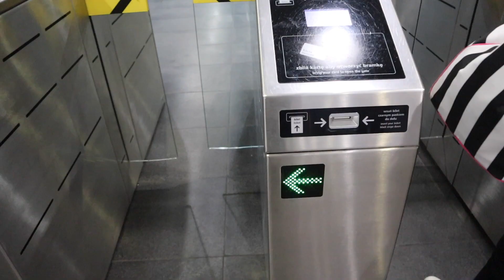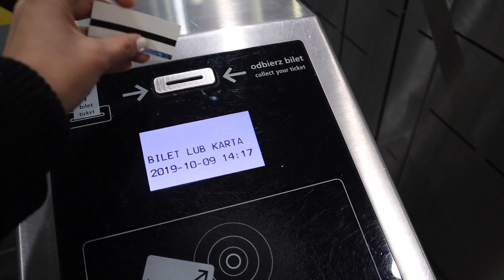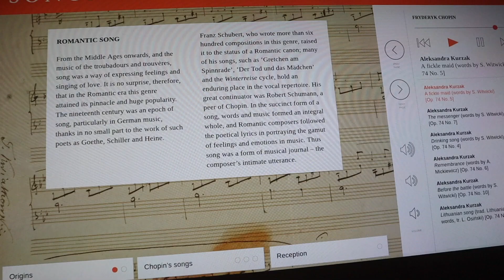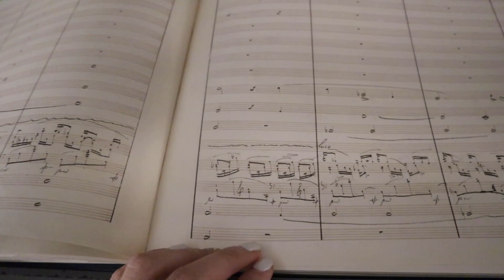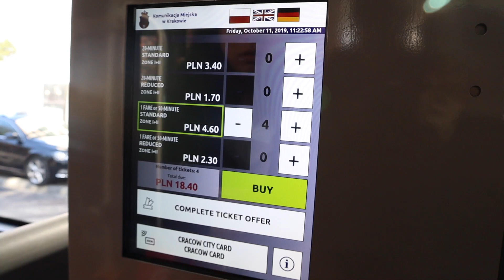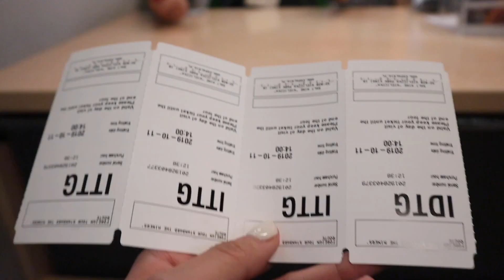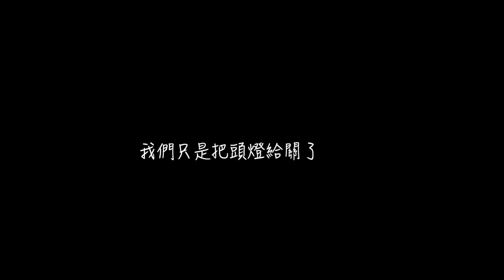波蘭🇵🇱華沙、克拉科夫！體驗一日地下礦工👷‍♀️|| Poland Vlog | Wei Wei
十月去一趟波蘭 去了他們的第一、二大城市
雖然華沙是首都 不過我們都比較喜歡克拉科夫
而且波蘭的街道真的是很乾淨 有驚訝到
以往歐洲旅行經驗都是 骯髒又惡臭的街道和地鐵
不過他們也經歷過二戰後 導致很多古蹟都炸光光了
相對之下就少了很多可以看得景點
華沙卻是蠻現代化的 克拉科夫就有保留歐洲古代的味道
最有趣的當然就是一日礦工體驗啦 哈哈哈哈哈
影片當中為了讓大家一起感受過程
所以我並沒有使用背景音樂把他們遮蔽掉
下一趟旅程- 匈牙利 :)
謝謝你們觀看哦❤️

📷拍攝工具：Canon M50 / Gopro 9

🌲此影片非商業合作影片🌲